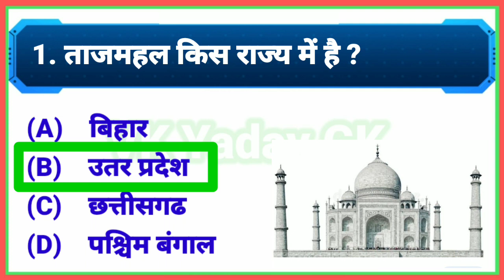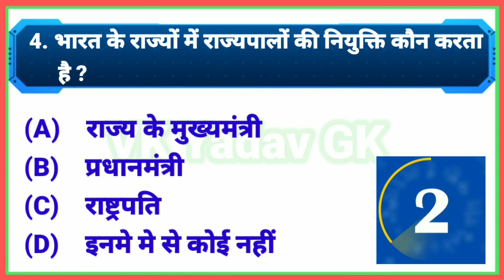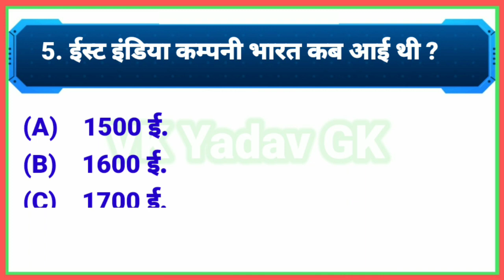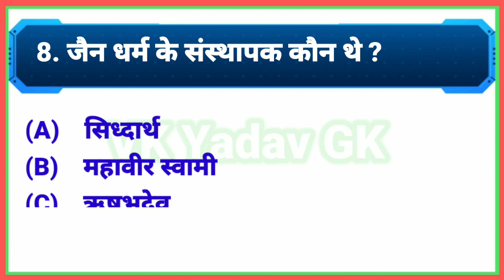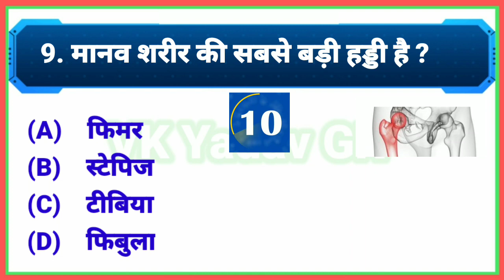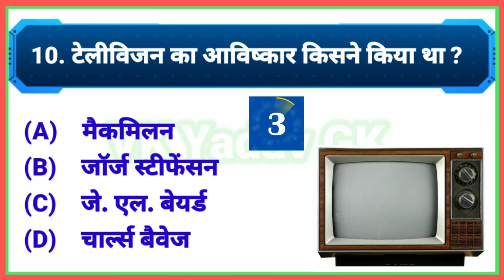(#2) GK in Hindi // GK Quiz // GK Question and Answer // General knowledge // VK Yadav GK